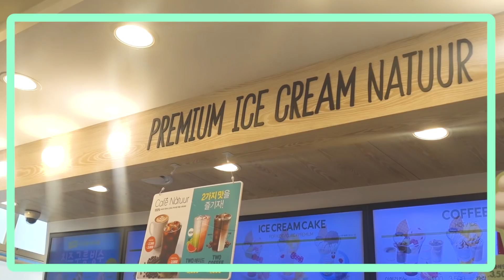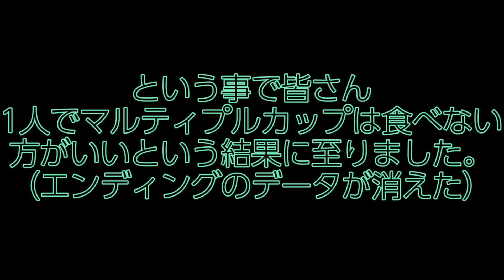【韓国】激ウマアイス！！あの○○○ワンより美味しい？！私的オススメのお店はここ！ #101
他にもたくさんフレーバーあるから試してみてね！
またね〜！